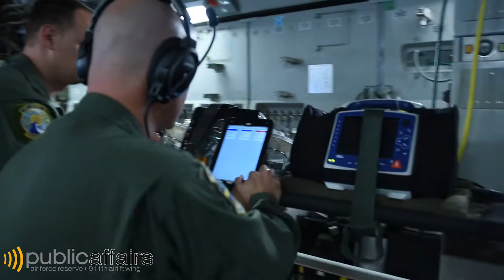Mannequin Challenge 315th AES Pittsburgh 911th Air Wing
The Aeromedical Evacuation Squadrons from the 911th Airlift Wing - Pittsburgh IAP ARS and the 315th Airlift Wing crushed the Mannequin Challenge!

AFSC: 4N0X1

911th Airlift Wing Pittsburgh Reserve Citizen Airmen
Pittsburgh Air Force Base 911th (nine-eleventh) Air Reserve Station